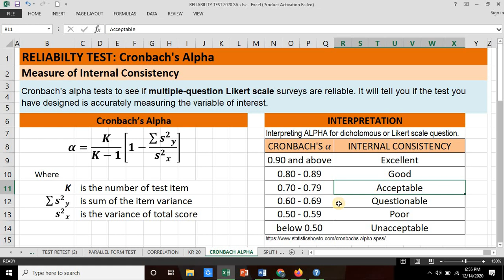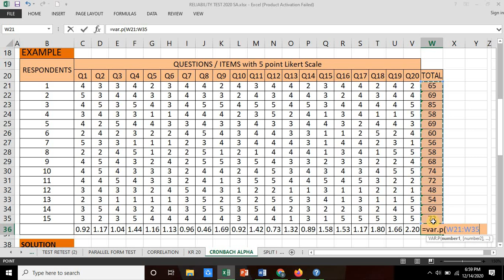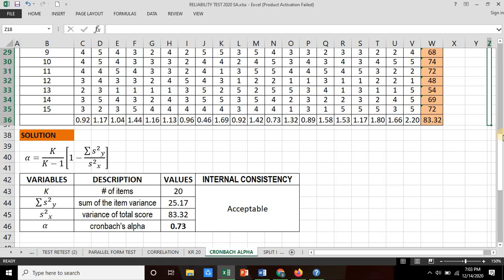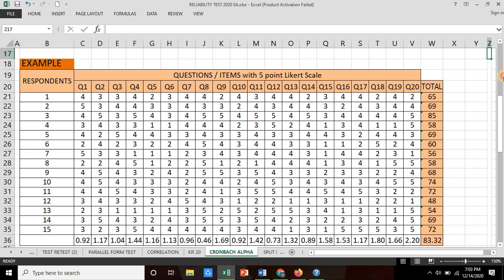Cronbach's Alpha - Survey Questionnaire Reliability Test